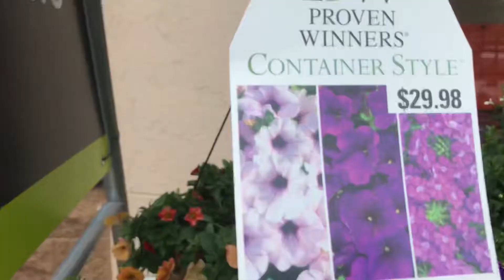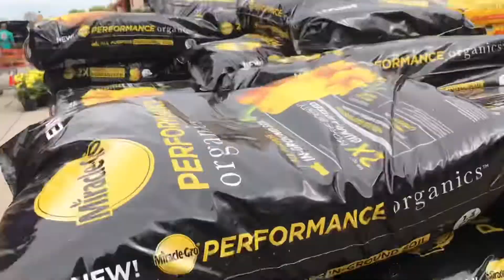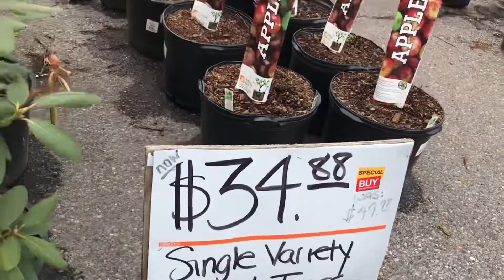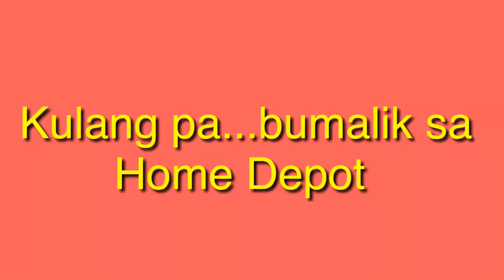Magtatanim kami 🌷🌺🌻 Punta kami Home Depot! | Home Depot Haul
It’s Spring2019 kaya we are going to do our garden! We are going to HomeDepot today to buy some Perineal plants.

Come and hang out with me guys until the end of this video!